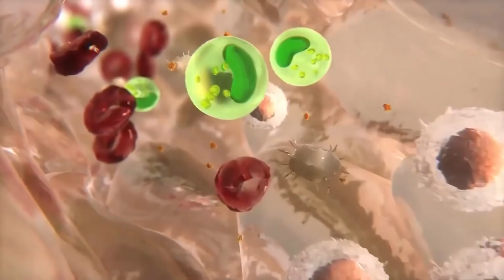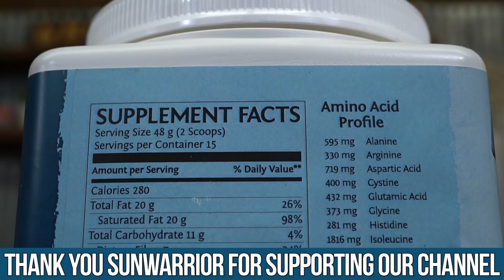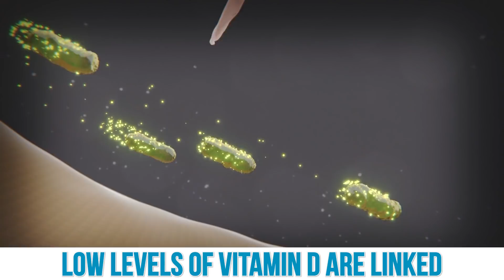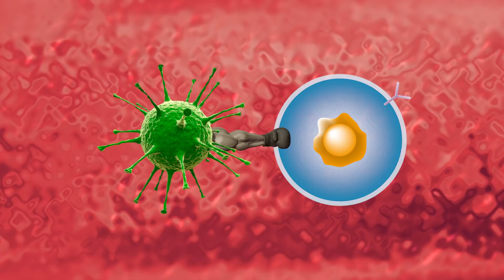The Effects of Vitamin D on the Immune System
A number of cross-sectional studies have confirmed the protective role of vitamin D. In cross-sectional studies (CSS), researchers stratify subjects according to their levels of vitamin D and then they assess differences between these groups. For example, in CSS of 800 finish recruits,  they found that recruits with vitamin D deficiency spend significantly more days out of duty because of upper respiratory infections than recruits with higher vitamin D levels (above 40nmol). In another CSS

These data are backed by a meta-analysis published in The British Journal of Medicine. Here, they analysed 25 studies with 11321 total participants and vitamin D supplementation was shown to reduce the risk of acute respiratory tract infection.

Vitamin D supplementation to prevent acute respiratory tract infections: systematic review

Our immune system is powerful but needs to be kept in check. There is a direct correlation between the severity of influenza and levels of released cytokines. In avian influenza, high levels of cytokines are reflective of fatal outcomes. This phenomenon is called “cytokine storm”. The pathological storm is probably caused by immune cells being infected, breaking regulatory cascades and dysregulating inflammatory response which can irreversibly damage lung tissue.

These cytokines are released among others by cells called macrophages. As reported in a study published in Molecular and Cellular Endocrinology, Vitamin D was found to modulate macrophages’ response and prevents them from releasing too many cytokines.

Furthermore, a study published in Cellular Immunology, also reported that Vitamin D deficiency is dysregulating maturation of macrophages in bone marrow, the primary site of immune cell production. These unmatured macrophages cannot produce anti-microbial compounds like hydrogen peroxide (H202) or acid phosphate which serves as a hydrolysing (degrading) enzyme in lysosomes.

H202 and acid phosphate are not the only antimicrobial agents. Antimicrobial peptides (AMP) are released by monocytes and neutrophils. These peptides are endogenous antibiotics and some of them like defensins directly destroy invading microorganism. As reported in the Journal of Immunology, vitamin D can stimulate the expression of these peptides. Indeed, AMPs were reported to be crucial in the fight against influenza.

A study published in Science, reported that upon triggering of toll-like receptors by pathogens, the expression of genes coding for vitamin D receptor and vitamin D1 is stimulated. The higher density of vitamin D receptor and a higher concentration of vitamin D then enhanced the production of antimicrobial peptides as described in the previous paragraph.

Cells fighting intracellular pathogen need autophagy to “clean up the mess” connected with the infection. Many proteins might be misfolded due to the dysregulated intracellular pH and other cytosolic components might be damaged by the entry of the pathogen. Autophagy is the mechanism through which dysfunctional cellular components are degraded. In a study published in Cell Host & Microbe, it was reported that vitamin D can induce autophagy in monocytes and macrophages.

Fasting Guides

Keto Guides

References